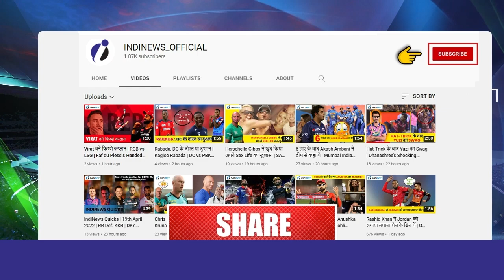Hardik ने उतारे Virushka के लिए कपड़े | Hardik Pandya Dance | Virat-Anushka Wedding | Indian Cricket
In a video going viral on social media, where both the Pandya brothers gave a great dance performance. Hardik and Krunal danced splendidly on Punjabi singer Sukhbir's song 'Taare Gin Gin'. Hardik Pandya was also seen dancing after removing his clothes (Blazer).

Hardik and his brother Krunal both are spotted in several occasions dancing in either Receptions or Parties or Events. Along with them other Indian Cricketers are also spotted having fun and dancing.